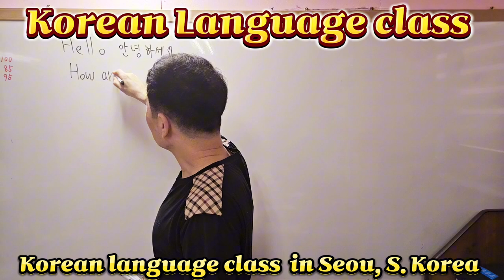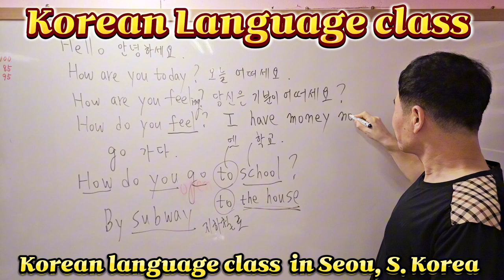부자되기기초영어 Basic Korean-English class in Seoul, South Korea. 완전초보영어